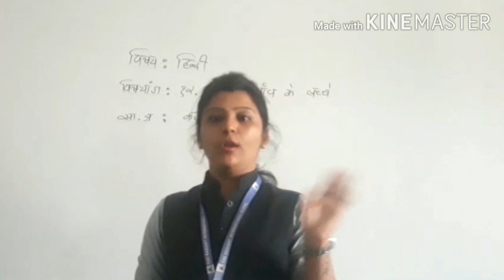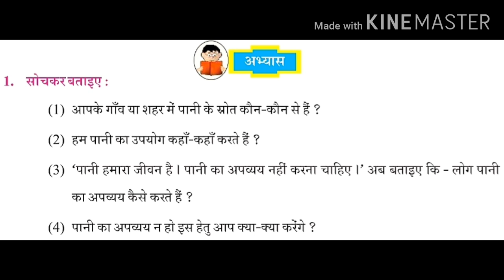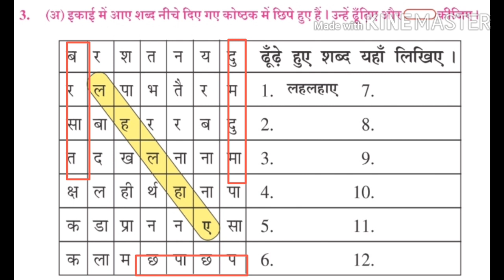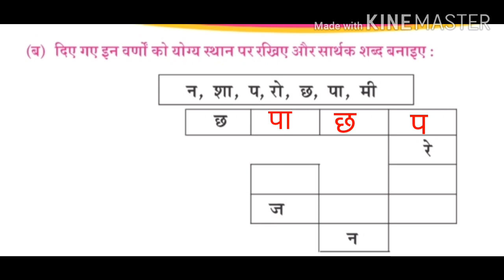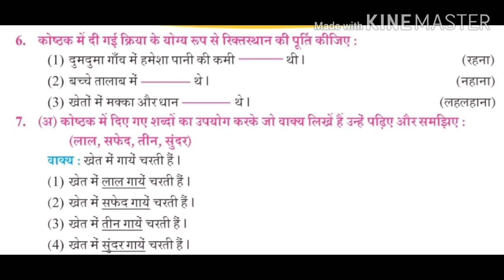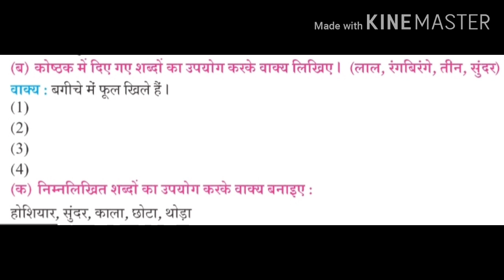GM 5TH १२ दुमदुमा गाँव के बच्चे भाग २